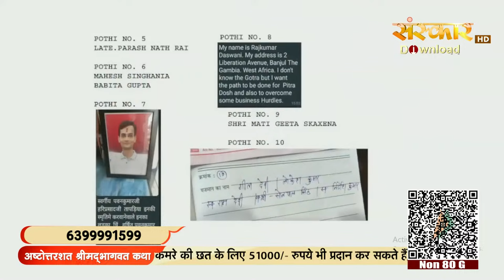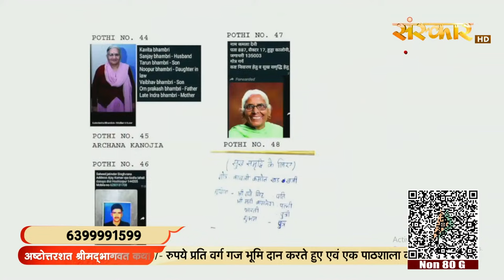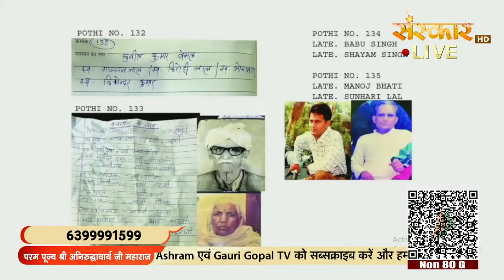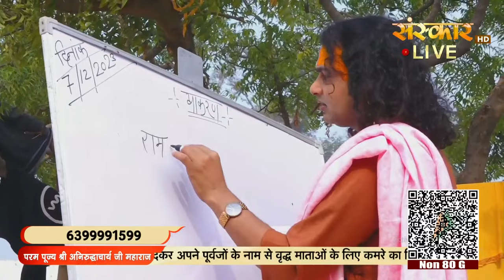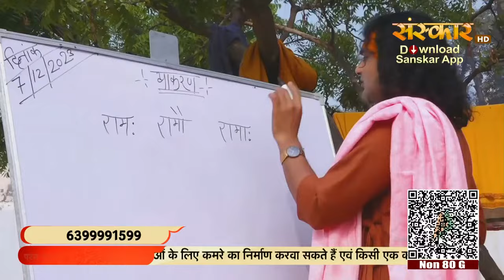LIVE - Ashtottarshat Shrimad Bhagwat Katha by Aniruddhacharya Ji Maharaj - 27 March~Vrindavan~Day 1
Watch Day 1 of Shrimad Bhagwat Katha by Aniruddhacharya Ji Maharaj From Vrindavan, Uttar Pradesh
 27 March to 2 April 2024